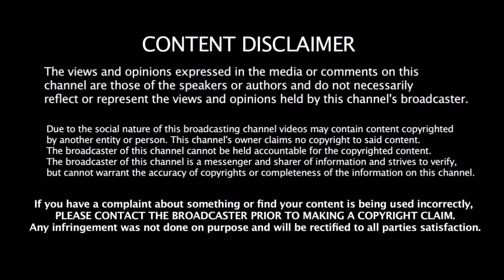தல தோனியின் இடத்திற்கு ஆப்பு வைத்த இளம் வீரர் | Dhoni | 2019 World Cup | Rishab Pant